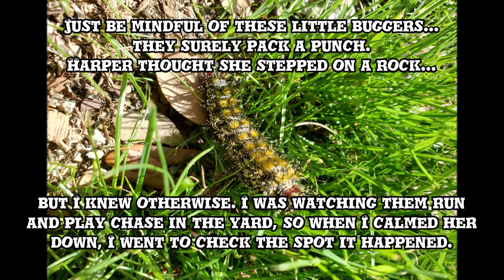I Got Stung by a Buck Moth Caterpillar!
💞 Howdy folks. Welcome back to Harper's Playhouse!!! 💞

Whoa baby! who would have thought, a simple game of chase/tag. and Boom!

As I watched them play. I saw Harper run, stop. and the instant pain shoot across her face.

I calmed her down. I knew it couldn't have been a rock she thought she stepped on, when I went back to the area where it happen. well there it was, I looked it up asap.

She really handled it as a champ ha!

Oddly enough. we saw one at the school a few days ago, and a mom and her kids were looking at it saying how cute it was, but they didn't know or have ever seen one.

I told them about it. they walked away ha!

~Any video not marked~ "Made For Kids"
was determined through the (New) COPPA center Tube buddy extension tool.